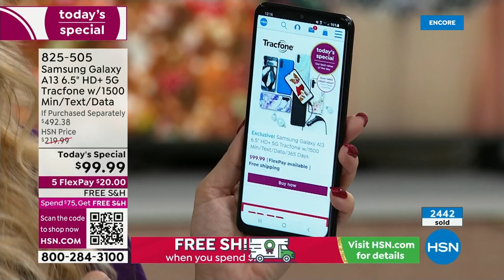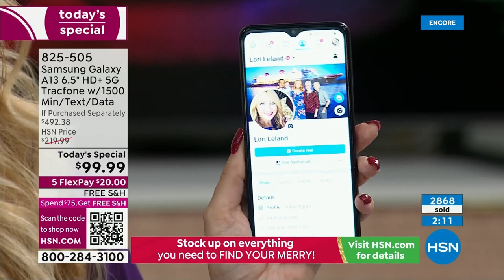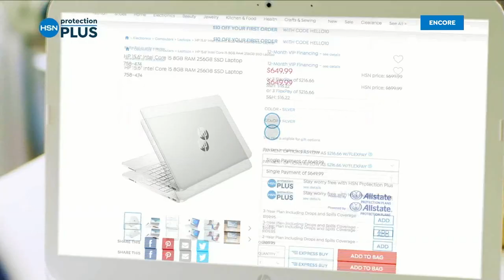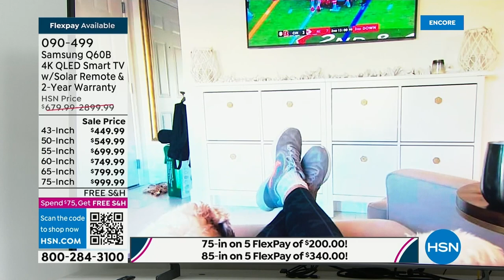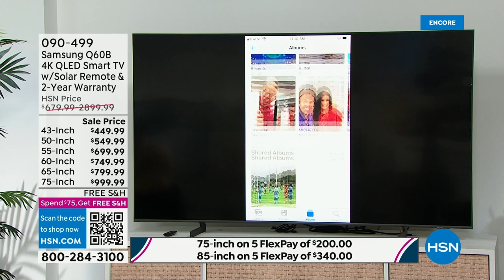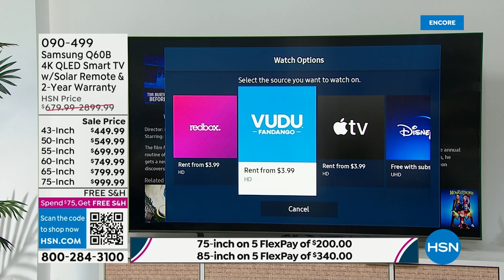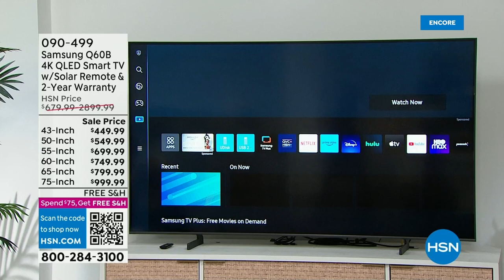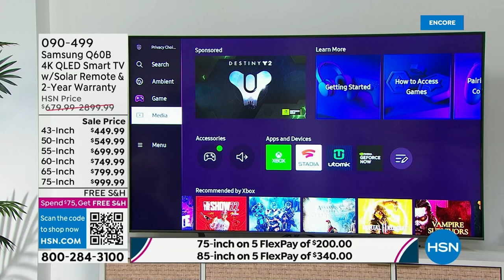HSN | Electronic Gift Connection - Samsung Tracfone 12.06.2022 - 04 AM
Gift and get state of the art smartphone technology they'll love.